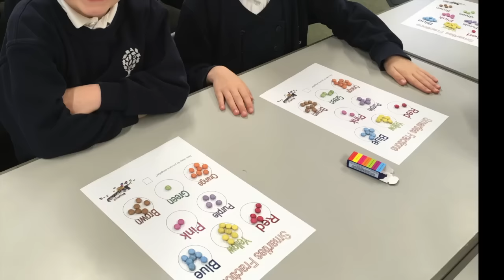Year 2 - Fractions using smarties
Year 2 have been using smarties to learn what a numerator and a denominator are.